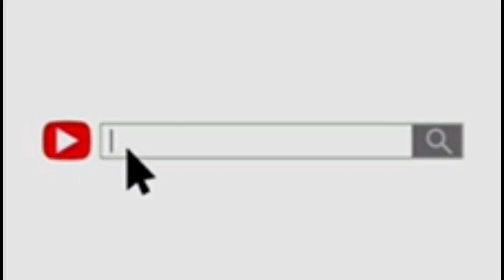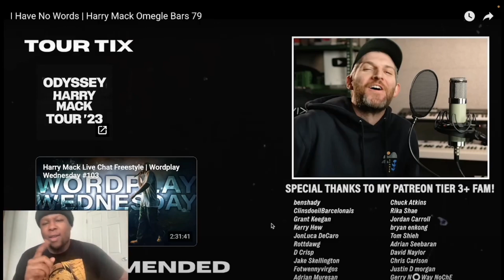Harry Mack | I Have No Words | Omegle Bars 79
Love how positive his videos make me feel!